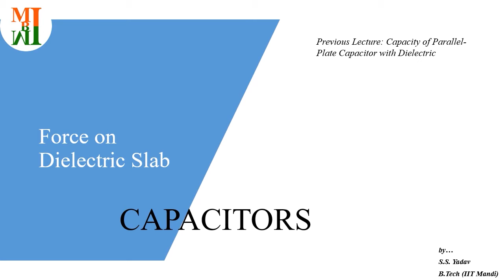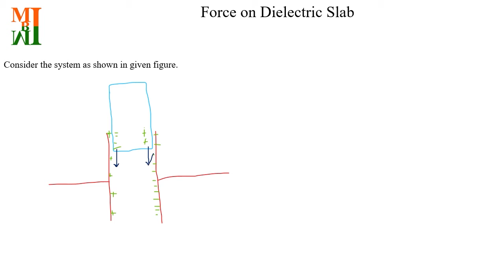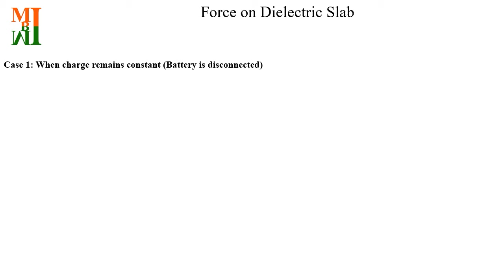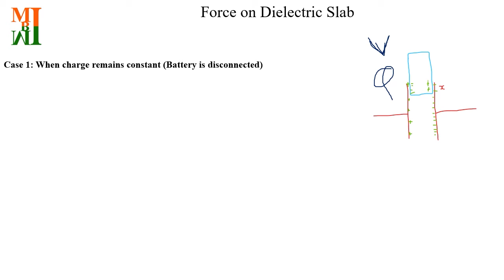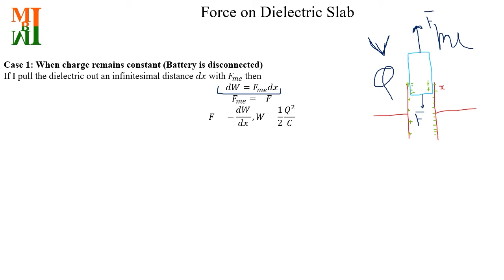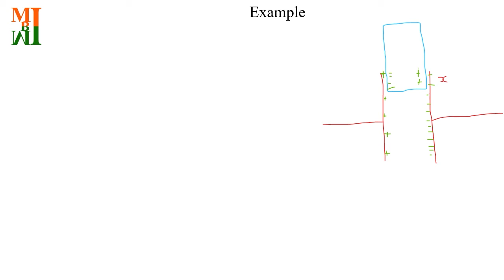Force on Dielectric Slab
Consider the system as shown in given figure.
We have always pretended that the field is uniform inside a PPC and zero outside. If this were literally true then there should be no force on dielectric at all.

Join us on FILTTY